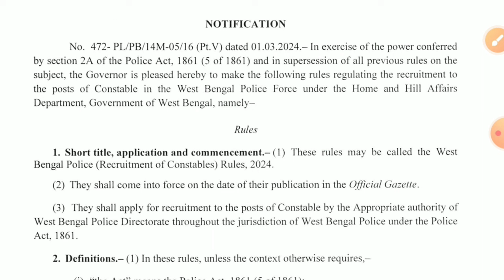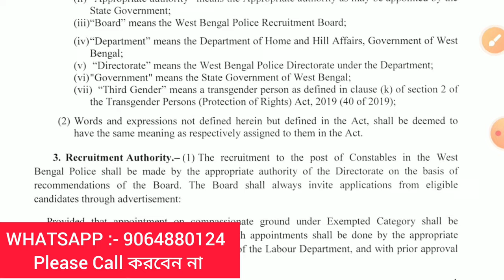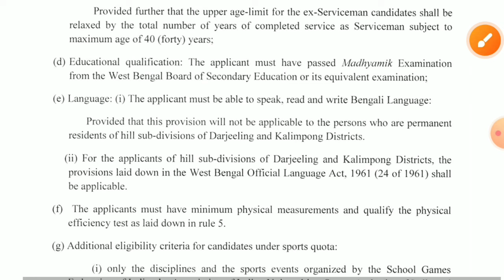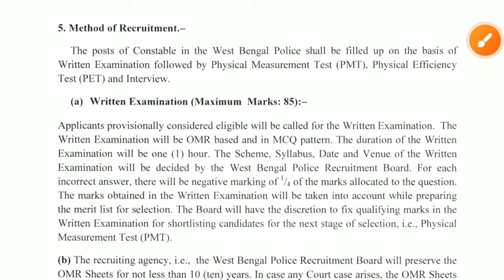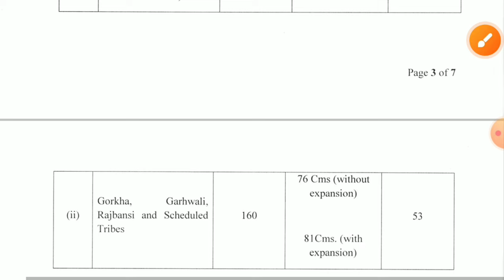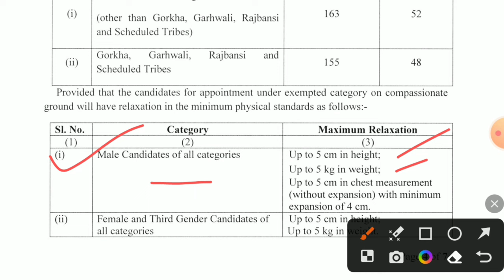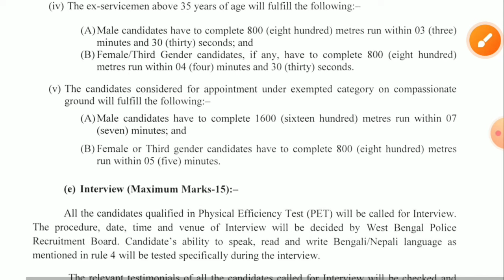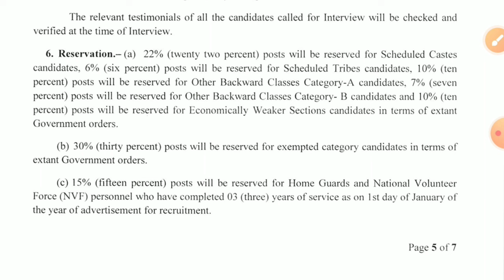নতুন নিয়মে পশ্চিমবঙ্গ পুলিশ (WBP) 12000 কনস্টেবল ভ্যাকান্সি A-Z বিস্তারিতভাবে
নতুন নিয়মে পশ্চিমবঙ্গ পুলিশ (WBP) 12000 কনস্টেবল ভ্যাকান্সি  A-Z বিস্তারিতভাবে || বয়সের ছাড় ,উচ্চতা, ভ্যাকান্সি, ফর্ম ফিলাপের তারিখ,  সিলেবাস ,পরীক্ষা একটাই , WBP NEW 12000 VACANCY NEWS

পশ্চিমবঙ্গ পুলিশ ১২০০০ ভেকেন্সি এই বছরে নতুনভাবে হতে চলেছে। তা নিয়ে বিস্তারিত আলোচনা করা হয়েছে এই ভিডিওটির মাধ্যমে

WBP / KOLKATA POLICE Online Class Admission Whatsapp ( কেউ কল করবেন না )

পশ্চিমবঙ্গ পুলিশ 12000 vacancy পরীক্ষা এই বছরে নতুন নিয়ম অনুসারে একবার হবে এবং তারপরে পরীক্ষায় পাশ করলে PMT PET  ডাকা হবে , PMT/PET  পাশ করলে ইন্টারভিউতে ডাকা হবে এবং সর্বশেষে পরীক্ষার নাম্বার এবং ইন্টারভিউ নাম্বার একত্র করে ফাইনাল মেরিট লিস্ট প্রকাশ করা হবে।

West Bengal police 12000 vacancy News, wb police new vacancy age, wb police new vacancy